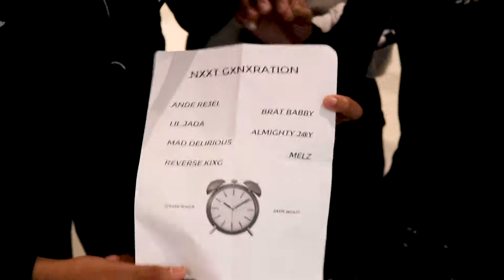We Went To The Mall And This Happened...